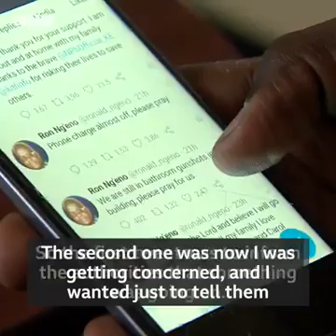Terrorists attack survivor tells his story